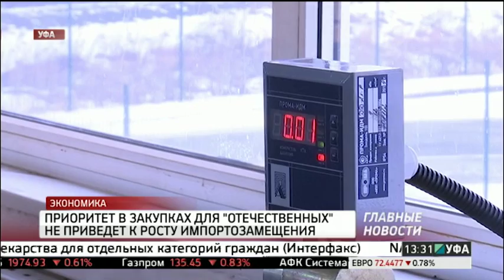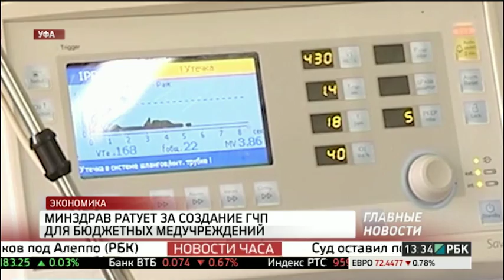Приоритет "отечественного" не сыграет роли в импортозамещении. РБК-Уфа 20.09.2016 13-30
Представители бизнеса республики не верят в действенность нового закона, который ставит в приоритет отечественных производителей при участии в закупках госкомпаний. По мнению предпринимателей, действенно лишь предоставление неценовых конкурентных преимуществ.

Комментирует Юрий Седелев, генеральный директор ООО «Энтэ».

Ставь палец в верх!